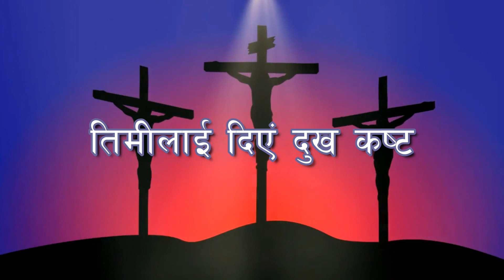RAJESH RAI - Kina Prabhu Timile, किन प्रभु तिमीले मलाई जिवन, दियौ राजेश राई ,with track ,official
मैले पाएका आशिषका कुराहरु facebook page मा राख्न पनि राख्ने गर्ने गरेको छु कृपया यो Facebook Page लाई Following र Like गर्न नभुल्नु होला धन्यवाद ।

Kina prabhu time malai jiwana diyou
album- timi mero pahilo prem
vocal rajesh rai
lyrics raju diyal
compose raju diyal